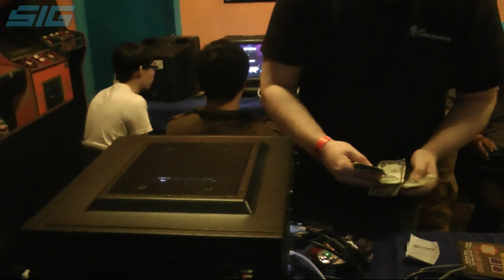COF 5 || Atomsk (Puff) vs Qerb (G&W) || GF